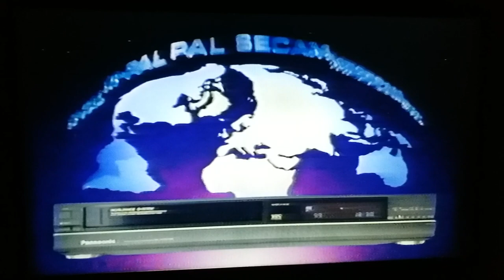23 December 2022